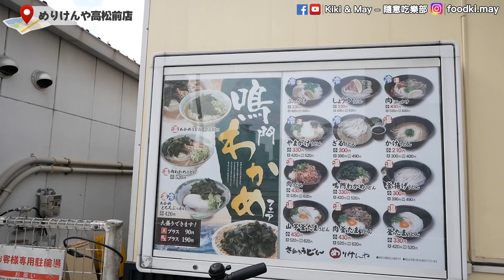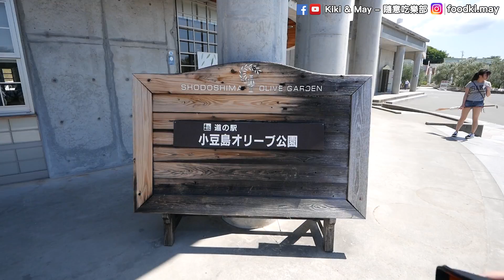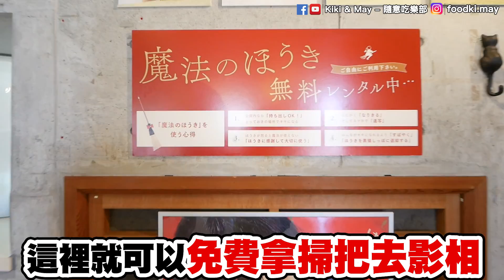【四國自由行Vlog】(END)初訪日本小豆島懶人包｜免費登船、免門票景點推介：橄欖公園＋天使之路｜EP9｜Kiki and May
小豆島是日本四國瀨戶內海最具代表性的一個島嶼，也是浪漫的戀人聖地！我們在四國的最後一天，只有一個上午的時間來回此島，所以行程都非常緊迫，向大家推介絕對不會令人後悔的景點一遊！跟我們一起踏上前往小豆島的渡輪吧！

【重温】
►【四國自由行Vlog】下灘站朝聖｜全日本最美的靠海秘景車站！人氣日落景點｜EP8｜Kiki and May
►【四國自由行Vlog】貓島登陸攻略：交通+注意事項｜貓奴天堂！青島島民9人&貓210隻！｜EP7｜Kiki and May

我們不是什麼大人物，沒有盛大的製作，唯獨有顆喜歡這個世界的初心。